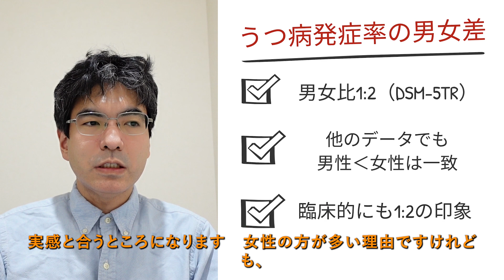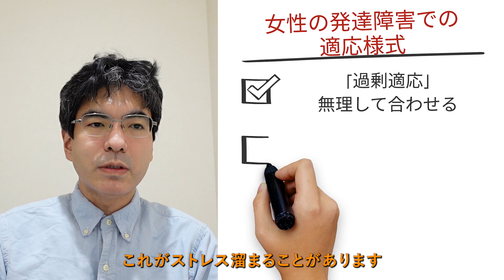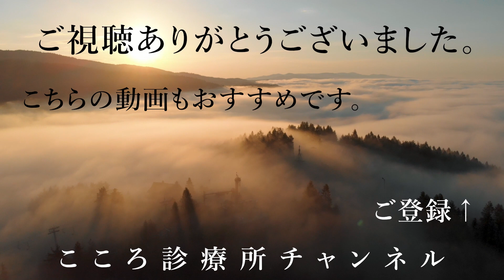女性のうつ病の特徴5つ【PMSや発達障害合併など、精神科医が9.5分で説明】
0:05 （１）はじめに（女性のうつ病の特徴5つ）
0:35 （２）①発症率の高さ
1:24 （３）②「不安」が出やすい
3:03 （４）③ホルモンが影響する
4:46 （５）④社会的ストレスが影響する
6:10 （６）⑤発達障害合併に注意
8:35 （７）まとめ

女性のうつ病では男性と異なるいくつかの特徴があります。発症率の高さや不安の出やすさ、PMSなどのホルモンの影響や社会的ストレスの影響、そして背景の受動型ASDなどの発達障害の合併の可能性があります。
「女性のうつ病の特徴5つ」につき、精神科医が要点を約9.5分の動画にまとめています。

うつ病・適応障害セルフチェック。今回は「女性のうつ病の特徴5つ」について見ていきたいと思います。よろしくお願いします。
メンタルクリニックでは、うつ病のご相談を多く受けます。
その中で、幅広い年代の「女性のうつ病」でのご相談を受けることがあります。
同じうつ病でも、男性と女性で症状の出方など一部違いを臨床上実感しています。
今回はこの「女性のうつ病の特徴5つ」を見ていきたいと思います。

（２）①発症率の高さ
「男性の2倍の発症率」とも言われます。
‹うつ病発症の男女差›
アメリカの基準DSM-5TRの記述でも、男女比はおおむね「1対2」女性は男性の2倍と言われます。
他のデータでも1.7倍から2倍とやや違いはありますが、「男性より女性が多い」点は一致しています。
実際の臨床的な印象でも、ほぼ男女比「1:2」が実感です。
‹女性の方が多い理由›
厳密にはまだ不明ですが、いくつかの要素が言われます。
一つは「ホルモンの影響」というところ。
もう一つは「社会的なストレスの影響」が言われることがあります。
また「受診の早さ」男性と比べると受診ハードルがやや低いことも指摘されます。

（３）②不安が出やすい
「落ち込みより不安が目立つことも」あります。
‹女性のうつ病と不安›
女性のうつ病では、症状で不安が目立ちやすいことが少なくありません。
その中で、他の不安障害、パニック障害などを合併することもあります。
そして、男性で比較的多い「制止」、意欲がなくなり動かなくなるケースは少ないです。
‹不安のメリット›
まずは不安を感じる事から「早期受診につながりやすい」面があります。
そして「抗うつ薬SSRIはまず不安に効きやすい」ことが臨床的にはあります。
そして、不安から人に話すなど対策をとり、ストレスをため込みにくい部分は示唆されます。
‹不安の悪影響›
まずは「不安」から「不眠」になり、そこから悪循環になる危険があります。
そして不安だと頭が休まらず「休養の確保が困難」になり悪循環になるリスクがあります。
そして不安悪化時に混乱し人を巻き込んでしまうことがあります。
‹うつ病の不安へ治療›
まず「抗うつ薬SSRI」は不安に対しても有効が期待できるため、主に使っていくことになります。
そして頭を休ませる「休養」が有効ですが、不安が強いと休養が困難になることもあります。
その場合、不安を取る「抗不安薬」や眠りを助ける「睡眠薬」を補助的に使い、休養の助けとすることがあります。

（４）③ホルモンが影響する
「ホルモンの変化」と「うつ」が時に連動します。
‹女性のうつ病とホルモン›
女性では女性ホルモン「エストロゲン」などが変動しやすいです。
そして「女性ホルモンの変動とうつ症状は連動しやすい」ところがあります。
また別のうつの原因である「甲状腺ホルモンの不調」も女性の方が多いと言われます。
代表的な「女性ホルモンが関連するうつ病」は、「PMS・PMDD」「産後うつ病」「更年期うつ」の3つです。
１）PMS・PMDD
PMS/PMDDは、生理前にうつ・イライラも含めてさまざまな心身の不調が出る状態です。
「ホルモンの変化」が背景とされ、セロトニンも二次的に影響を受けるとされます。
このときに抗うつ薬（SSRI）は時に有効とされますが、効果には個人差があります。
２）産後うつ
産後うつは、産後数週して発症する「うつ病」の症状です。
これは、主に「産後の大きなホルモンの変化」が影響するとされます。
自然軽快する場合もある一方で急な悪化もあるため、非常に注意を要します。
３）更年期うつ
更年期うつは閉経前後の更年期症状の一つでの「うつ症状」です。
これも「ホルモンの変化」が背景とされ、それにセロトニンの変化も連動するところが指摘されます。
対策として「ホルモン補充療法」を婦人科で検討しますが、精神面では抗うつ薬も選択肢です。

（５）④社会的ストレスが影響する
「さまざまな角度での」ストレスがかかります。
‹女性のうつ病と社会的なストレス›
まず「社会進出していく時のストレス」が指摘されます。
そして、「子育て関連でのストレス」も指摘されます。
その中で、いわゆる「シングルマザー」におけるストレスとうつ病の話が出てきます。
１）社会進出のストレスとうつ病
これは現場での男女の差が今なお言われる中で、「社会的立場を築くための労力」の指摘があります。
そして特に産後では「様々な立場で役割を同時にこなす」ストレスが指摘されます。
これらのストレスが重なって、うつ病リスクになるところがあります。
２）子育てうつ
子育てうつは、「子育て」に関連する適応障害やうつ病です。
しばしば子育てや家事と仕事の「両立」というところを要します。
これらを背景としたストレスは子育てのうつ病のリスクと指摘されます。
３）シングルマザーとうつ病
シングルマザーの状態では、さまざまな役割を一人でこなしていく必要があります。
その中で「経済的な不安」「お子さんとの関係」「周りの偏見」などが重なります。
これらのストレスが重なりうつ病のリスクになる事が、社会問題として言われます。

（６）⑤発達障害の合併に注意
「女性の発達障害は、うつで見つかる」ことが多いです。
‹うつ病と女性の発達障害›
女性のうつ病でグレーゾーンを含む発達障害を合併していることは多くあります。
以前からストレスがかかりやすい状態という状況が、発達障害合併の場合あります。
その中で特に社会人になってから「マルチタスク」時に困難が出ることが多く指摘されます。
‹男性の発達障害との違い›
男性の場合、何かトラブルなどがあって、発達障害を指摘されることが多いです。
一方、女性の場合「うつ病」があって、その背景で「発達障害」を指摘されることが多いです。
特にうつで見つかりやすい大人の発達障害は、「不注意優勢型ADHD」「受動型ASD」の2つです。
１）不注意優勢型ADHD
これは多動や衝動は目立たず、「不注意のみが目立つ」ADHDです。
この場合、学生まではトラブルが少なく、しばしば周囲のサポートもあり見つかりにくいです。
一方、成人後ではサポートが減るなどストレスが増え「うつ発症」を契機に見つかりやすいです。
２）受動型ASD
これは女性に多い「人に合わせる受け身のタイプのASD」です。
周囲に合わせるため、一見トラブルは少なく見つかりにくい面があります。
しかし、成人後「マルチタスク」などストレスが増えてうつ発症を契機に見つかりやすいです。
‹女性の発達障害での適応の様式›
まずは「過剰適応」といって無理して合わせるタイプ。無理をすることでストレスがたまります。
そして「軽い不適応の持続」。この場合「能力の問題」として否定されることが続き「自己否定」につながります。
どちらの適応の場合でも、ストレスが高くなりうつ病のリスクが上がります。
‹もし発達障害合併が疑われたら›
この場合「まず第1にはうつ病の治療」をしっかりやっていきます。
そして状態が安定してもやはり特性が気になる場合に、「幼少期の問診など」を行い、可能性を見極めます。
そして疑われる場合、客観的な面で見るために「心理検査」を行います。
これら「主観的な病歴」と「客観的な（心理検査の）評価」の両方合わせて診断に至ります。

（７）まとめ
今回は、うつ病・適応障害セルフチェック「女性のうつ病の特徴5つ」を見てきました。
女性のうつ病では、一部男性と異なる以下の5つのような特徴が指摘されることあります。
①発症率の高さ（男女比1:2）
②不安が出やすい
③ホルモンが影響する
④社会的ストレスが影響する
⑤発達障害合併に注意
うつ病は早期発見・早期治療が大事です。そのため「気がかりな点が続く場合」は、受診しての相談をご検討ください。

【解説者】
2005年東京大学医学部卒業、NCNP病院、永寿会恩方病院等を経て、2014年に府中こころ診療所を開設、その後医療法人化し理事長に就任、2021年8月に分院「こころ診療所吉祥寺駅前」を開業。メンタルクリニックの現場で、心療内科・精神科の臨床に取り組み続けている。